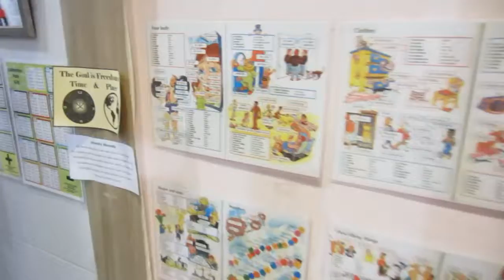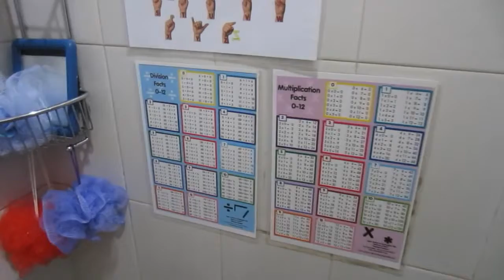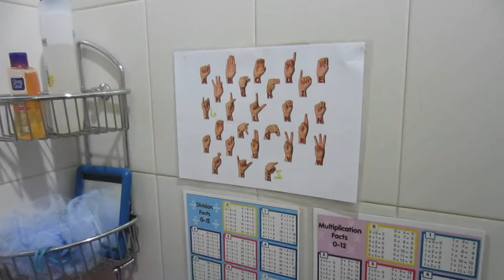Welcome to My Bathroom ~ Take a tour of MyHappyStuff's bathroom. From a kid's point of view.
Music from: YouTube creator
Song: Foundation. Per YouTube, no attribution needed